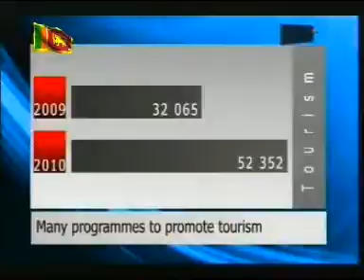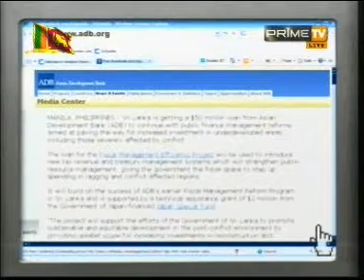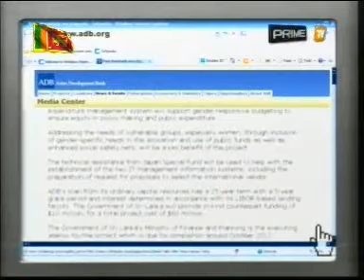Prime TV News 2010.04.15